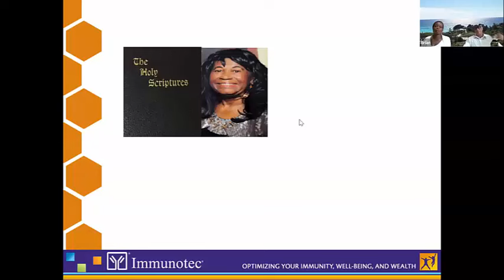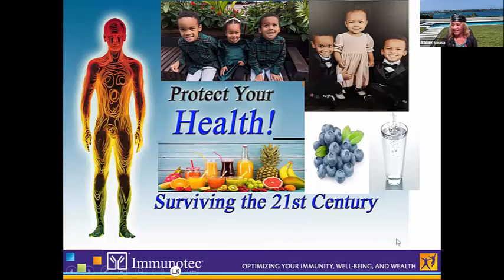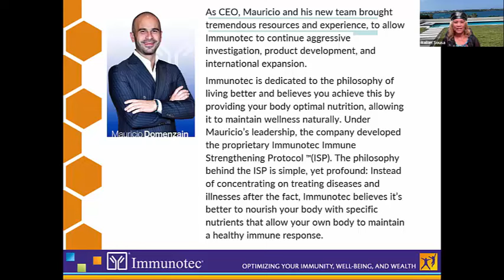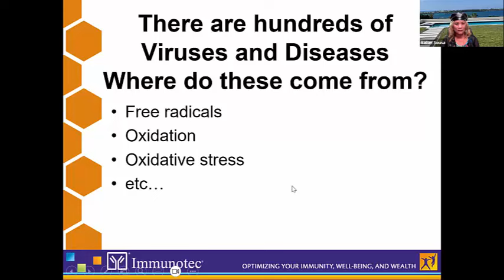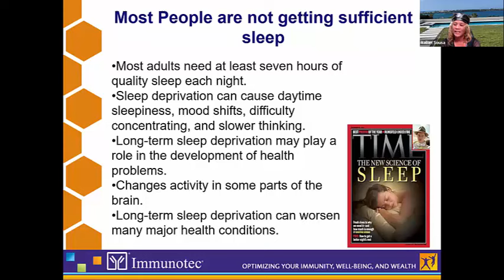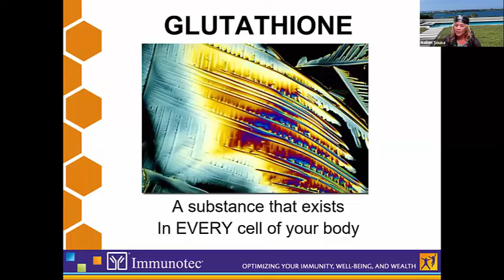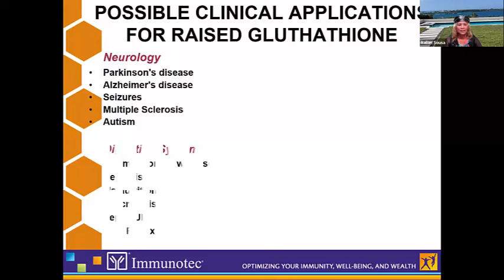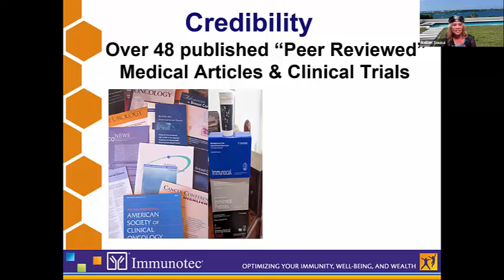Italian Sousa / Immunocal with John Molson 6 3 2024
Mrs. Italian Sousa
 Hamilton Bermuda HMFX